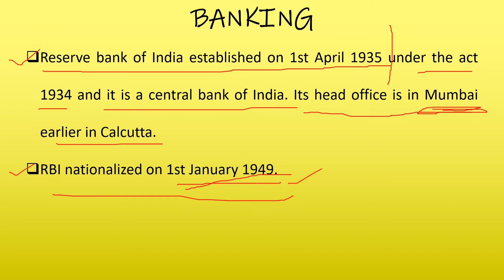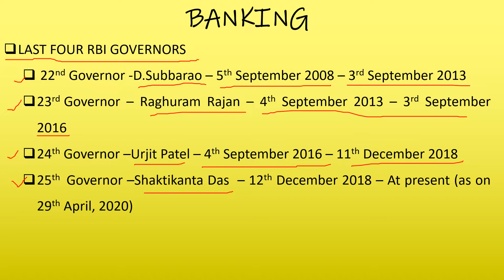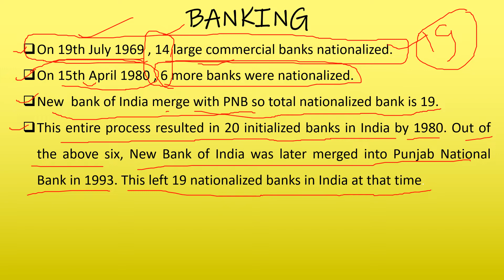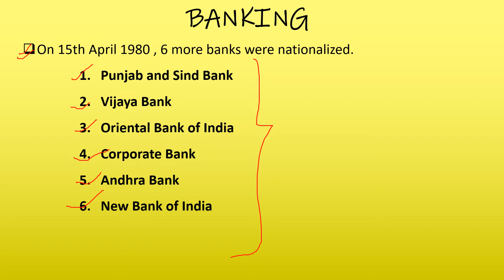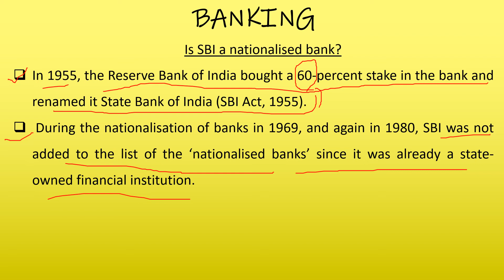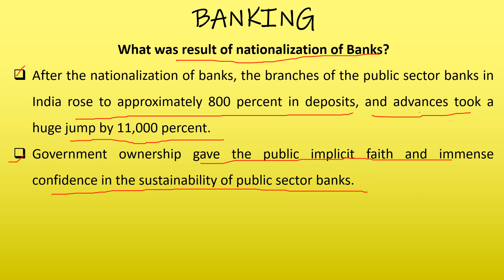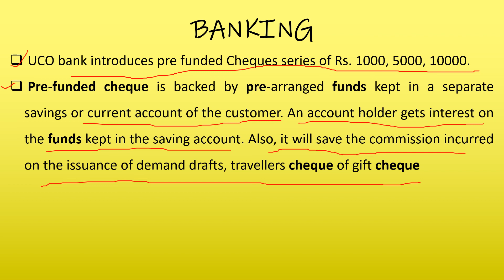Banking Capsule (Part II) | Money & Banking | B.Com Entrance Examination - 2020 | A.U. & B.H.U.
BANKING
Reserve bank of India established on 1st April 1935 under the act 1934 and it is a central bank of India. Its head office is in Mumbai earlier in Calcutta.
RBI nationalized on 1st January 1949

FOR FUTHER DETAILS PLZ WATCH THE VIDEO..